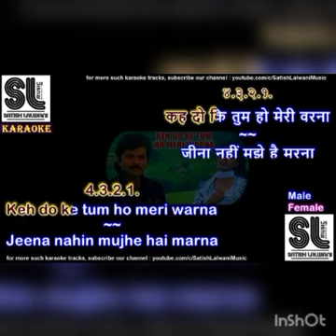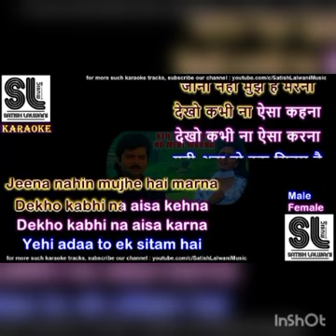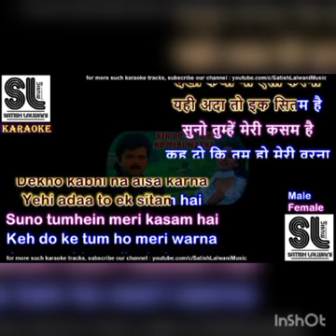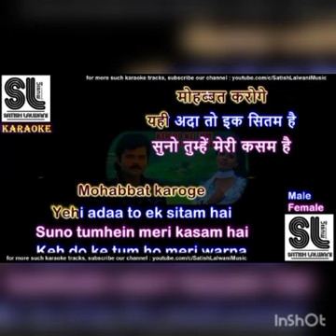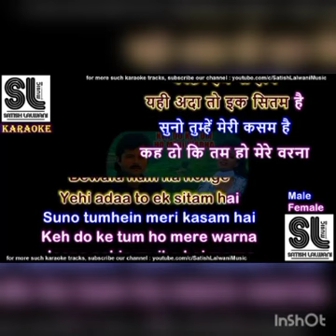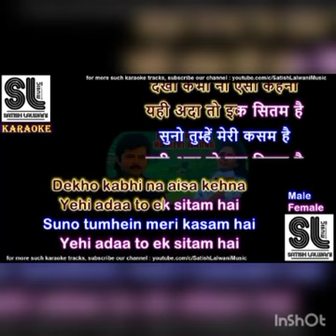keh do ke tum revised karaoke track